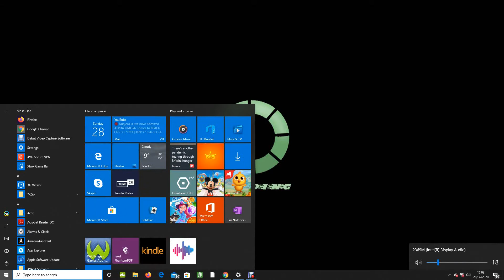GT JEEP IMPOSSIBLE MEGA DANGEROUS TRACK (flash game)